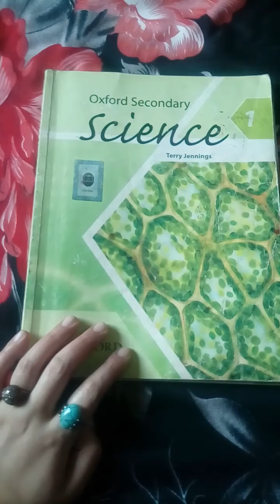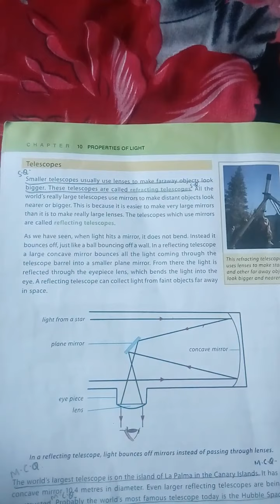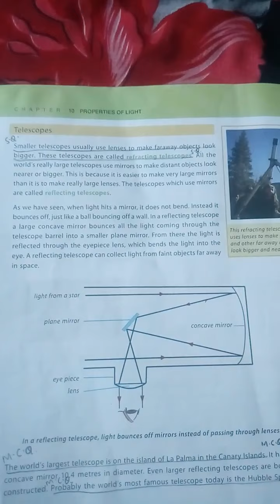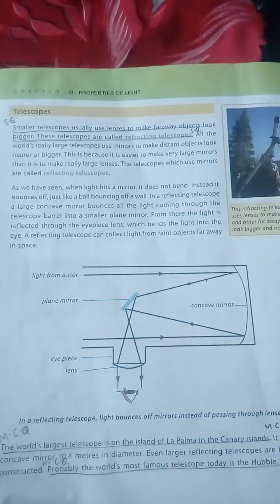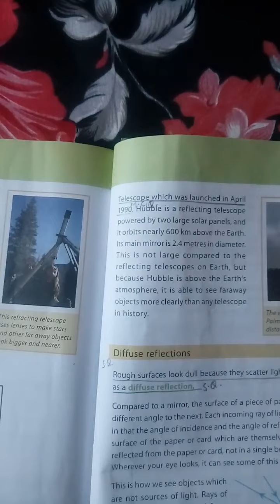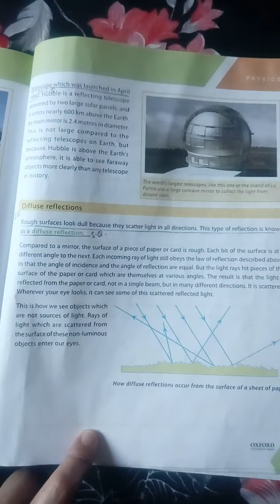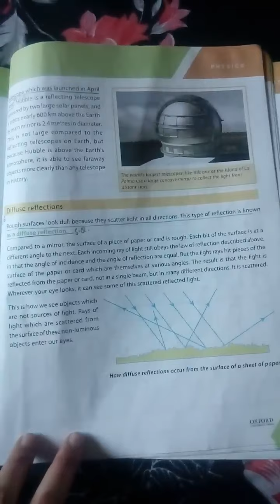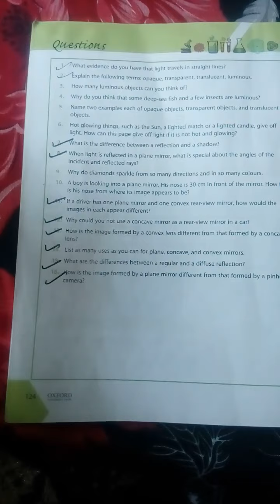Class 6th | Subject Science | Ch# 10 Page 122 | Native Schools | 03 May